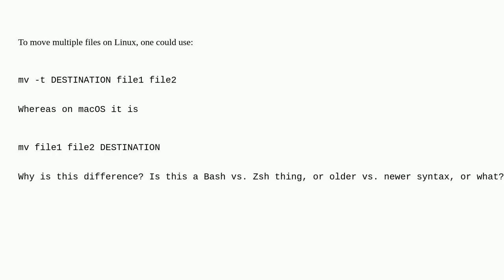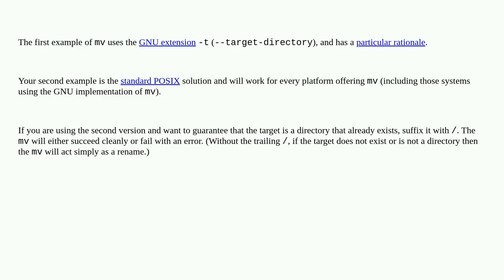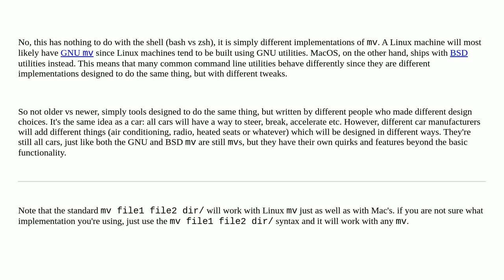Unix: mv multiple files on Linux vs. on Mac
mv multiple files on Linux vs. on Mac

A special thanks goes out to the community

  syntax zsh bash